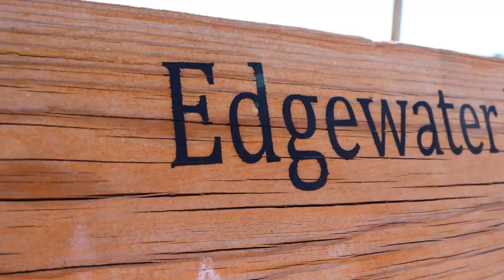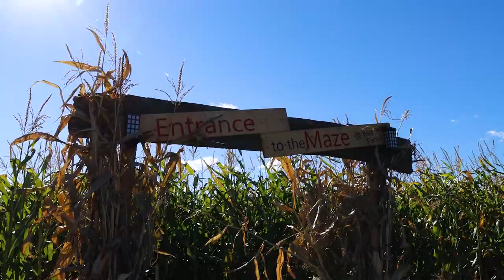Drone Footage of A Corn Maze | Edgewater Farms and Montana Drone Company | Townsend, MT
This is the second year running that Montana Drone Company and Edgewater Farms have partnered together to create some buzz about their corn maze and other fun attractions! Nancy and her husband have been hosting the event for a few years now and continue to bring the same fun and energy each year to the local communities. If you haven't had the fun opportunity of getting to experience all their event has to offer there's no better time than now to do so. Edgewater Farms has everything from bowling, yard games, food, giant slides, and jumbo jumpers, as well as two incredibly fun and detailed corn mazes and of course a pumpkin patch for you and the family to select this years jack-o-lantern tributes.

PilotSchwartz recapped what he saw at the event and captured some stunning drone footage of their corn maze including some scenic shots of the river that Edgewater Farms runs next too. Montana Drone Company loves highlighiting community events and wants to hear what else is going on around the state of Montana. If you or someone you know has an event you'd like us to recap feel free to contact us here or on our social channels and we'd be happy to partner with you!

Edgewater Farms runs every Friday 4pm-9pm & Saturday 11am-9pm from now until October 29th so be sure to take one weekend of your October and experience everything they have to offer!

Montana Drone Company delivers unparalleled drone service with easy to work with employees and the latest technologies. We work hard to make your next project or idea a reality! We offer drone photography, drone videography, commercial drone services and much more. We are certified drone pilots who have passed the part 107 drone certification test to be able to offer our services to individuals and businesses. Technically we are UAV pilots and UAV certified, but everyone in the public mainly refers to our equipment as drones. We fly with the DJI Phantom 4 Advanced drone model for most our real estate videos and recreational drone projects. Our most experienced drone pilots have over 10,000 hours of flight time. No project is too large as we can deploy several drone pilots to cover your project at the same time.